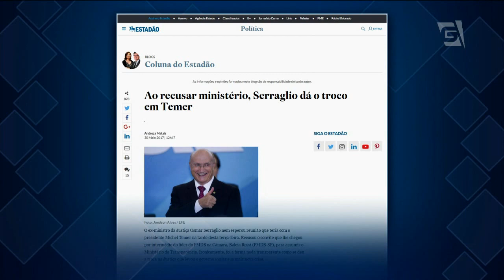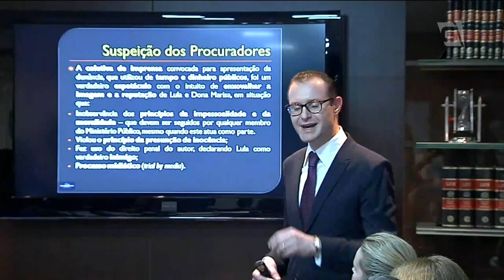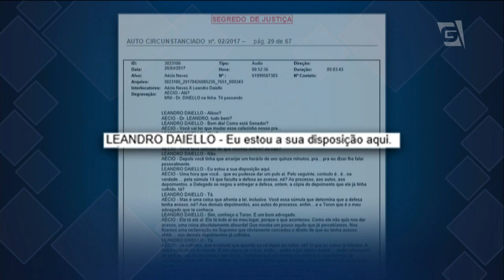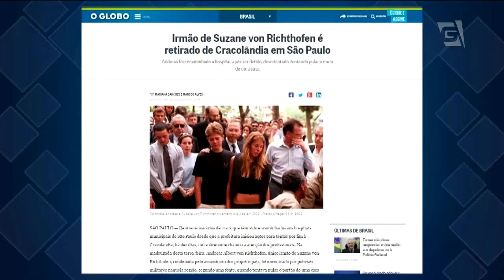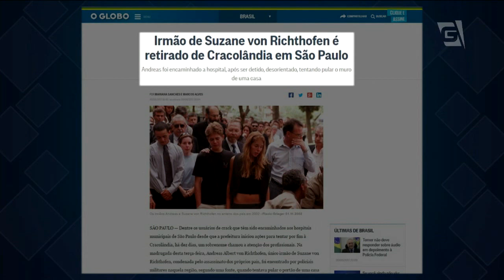Jornal da Gazeta - Edição das 10 - 30/05/2017